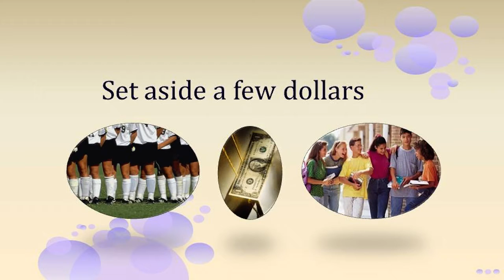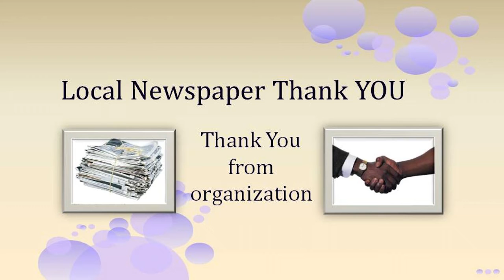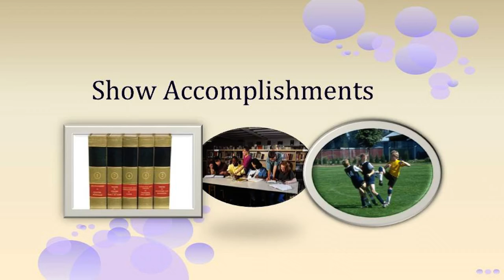Video 1- Fundraiser Support Ideas for the light of heart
Video 1 of 30 how to Golf Fundraising Custom Shirts
 video suite titled: "Fundraiser Support Ideas for the light of heart".
Looking for excellent "how to do a fundraiser properly" video tutorials? You have come to the right place! We have painstakingly put together a complete Complimentary Fundraiser 'how to' Golf Fundraising Custom Shirts
 "30 Video Suite". Specifically to increase your Golf Fundraising Custom Shirts
 revenue and profits at your next  Golf Fundraising Custom Shirts
 event.

The perfect  Golf Fundraising Custom Shirts
  information channel for all your Promotional Fundraiser and Fundraising Events!

WHOLESALE  Golf Fundraising Custom Shirts
 'Custom Branded' shirts, craft kits, creativity kits and promotional products are available, branded with Your Golf Fundraising Custom Shirts